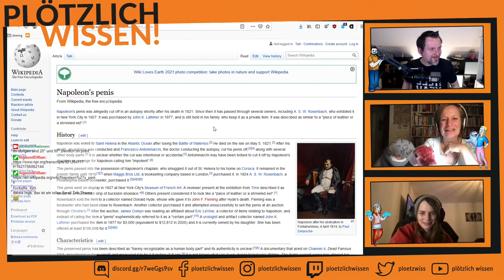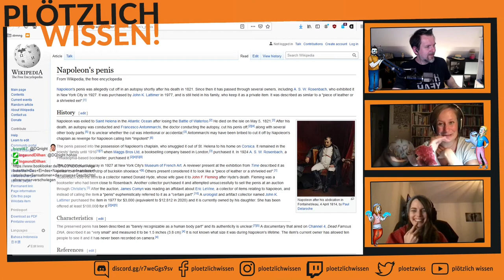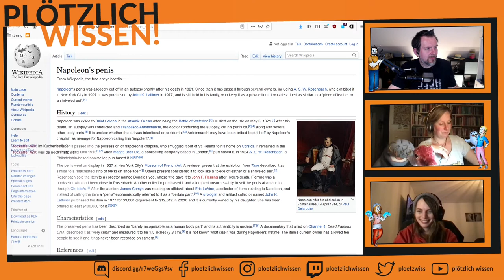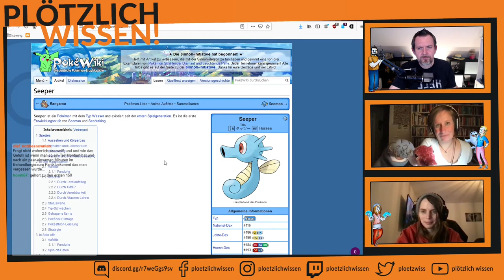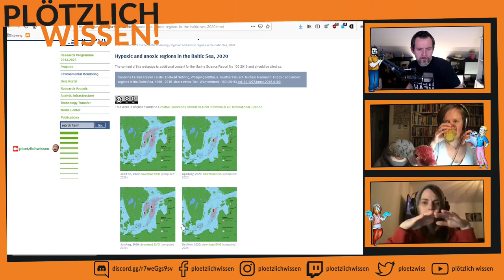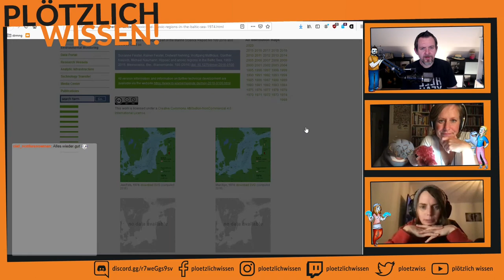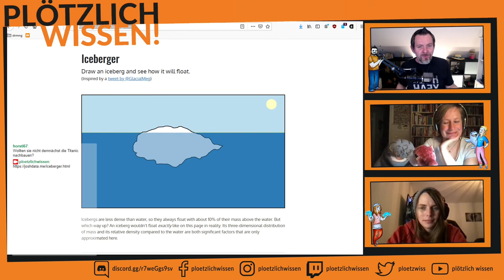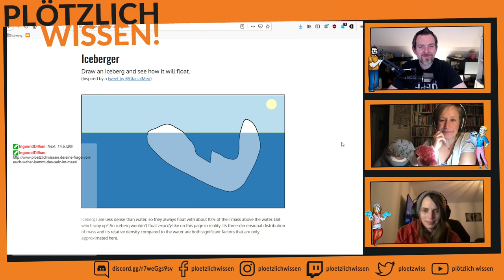Abtauchen mit Plötzlich Wissen! #13 Experiment und Meeresnews - [Teil 2/2]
Während es im ersten Teil des Streams im Seepferdchen ging, starten wir nun mit einem Experiment und schnacken danach über aktuelle Meeresnews.

2/2 Teil des 13. Streams "Plötzlich Wissen!"